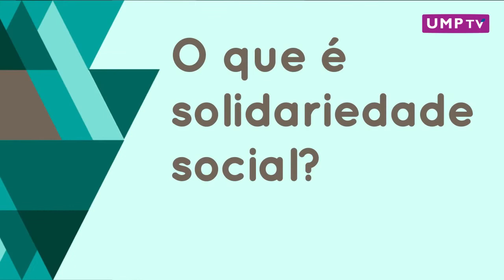Testemunho do Provedor da Misericórdia do Porto, António Tavares